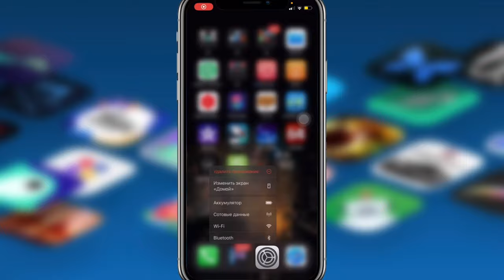Автономность iOS 14.3 бета 2 КАК iPhone заряд iOS 14.3 бета 2 айос 14.3 бета 2 иос 14.3 бета 2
Как iPhone XS держит заряд на iOS 14.3 бета 2
Как iPhone XS держит заряд на айос 14.3 бета 2
Как iPhone XS держит заряд на иос 14.3 бета 2
Как iPhone XS держит батарейку на iOS 14.3 бета 2
Как iPhone XS держит батарейку на иос 14.3 бета 2
Как iPhone XS держит батарейку на айос 14.3 бета 2
Время работы iOS 14.3 бета 2
Время работы иос 14.3 бета 2
Время работы айос 14.3 бета 2

Внимание!!!